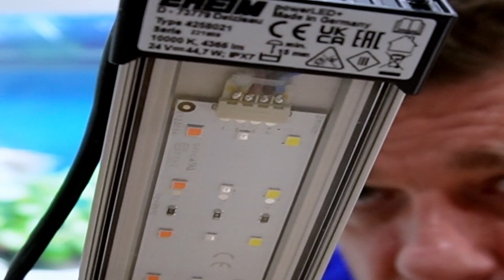EHEIM POWER LED + pantalla para acuarios con plantas muy resistente al agua y buena potencia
Pantalla de EHEIM POWER LED para acuarios comprada en MYFISHROOM.